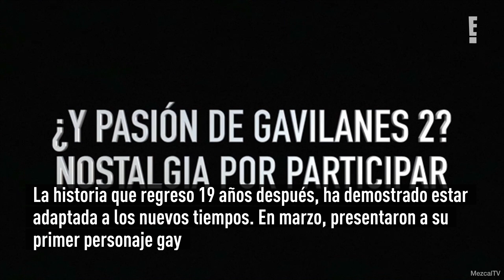Pareja gay de Pasión de Gavilanes 2 causa revuelo con esta escena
Pasión de Gavilanes 2 continúa sorprendiendo con un romance homosexual.
La historia que regreso 19 años después, ha demostrado estar adaptada a los nuevos tiempos. En marzo, presentaron a su primer personaje gay.